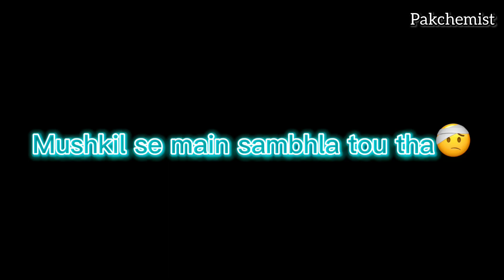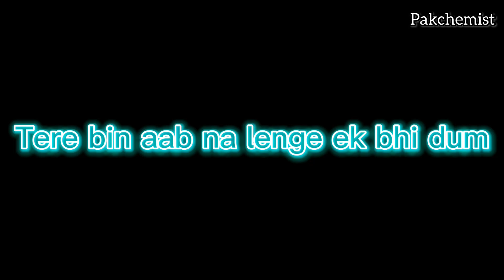Tujhe Kitna Chahein aur Hum | Respire Version + Female version| Sundus Imtiaz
Jubin nautiyal ❤️song by
Singer: Sundus imtiaz

Raahon mein yun jo tu mil gaya
Mushkil se main sambhla tha haan
Toot gaya hoon phir ek dafa

Baat bigdi hai is kadar
Dil hai toota, toote hai hum
Tere bin aab na lenge ek bhi dum
Tujhe kitna chahein aur hum

Tere saath ho jayenge khatam